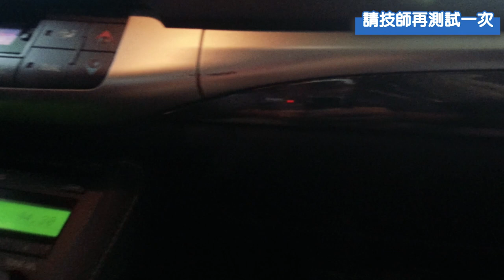【科P傳教室】EP9 CT200h 底盤異音!然後!!?真的要花到腿軟了!